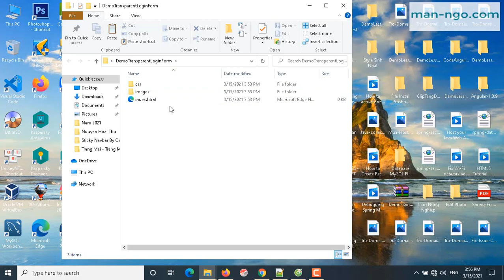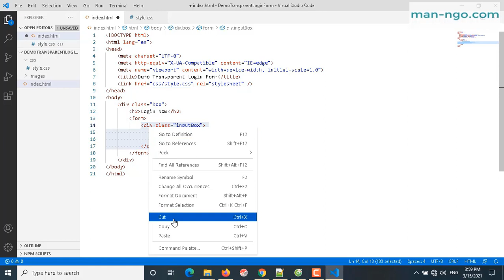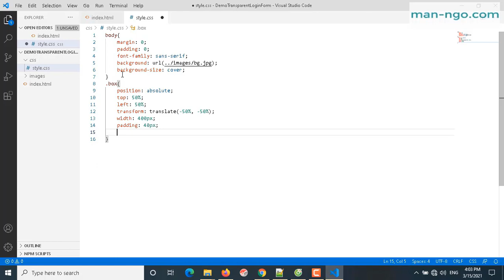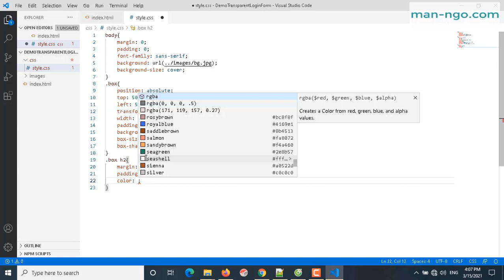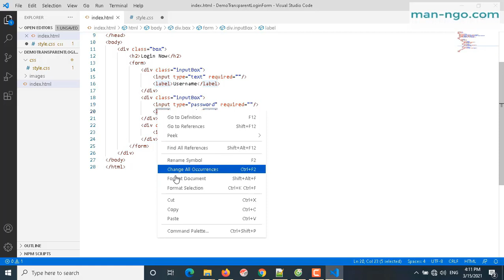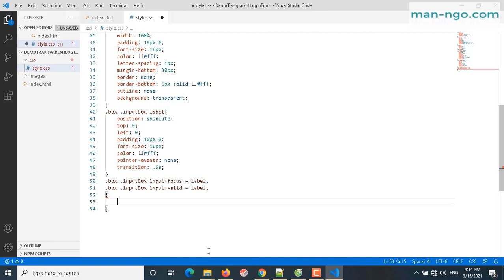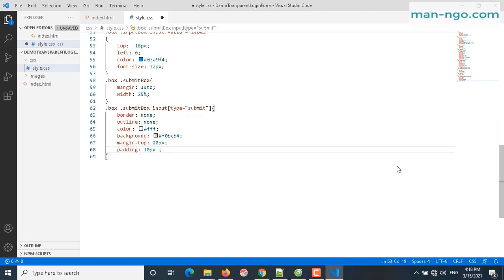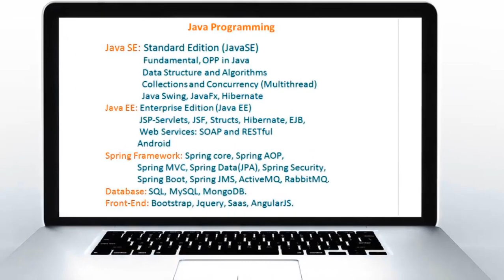Hướng Dẫn Làm Trang Transparent Login Với Hiệu ứng Floating Placeholder Text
Demo create Transparent Login Form With Floating Placeholder Text